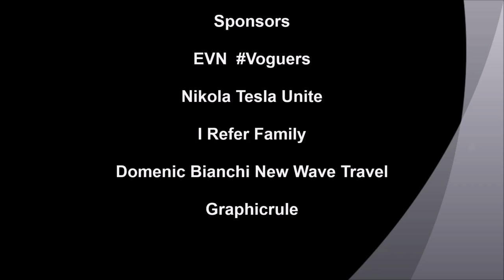Christine Jackson 15July2018 EVN Rising Star Dream Big Semi Final Movie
Christine Jackson makes it through semi-final and will be a finalist at the gala on September 22, 2018 at the Ferndale Banquet Centre.